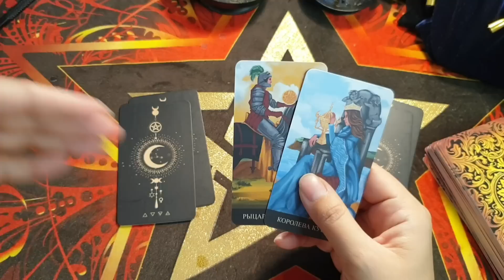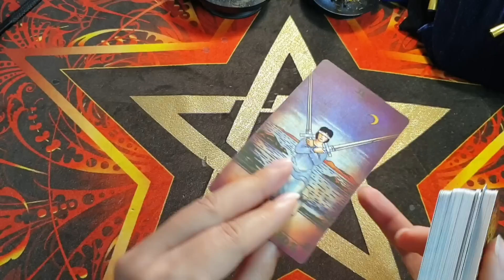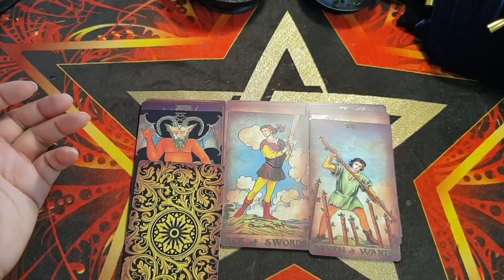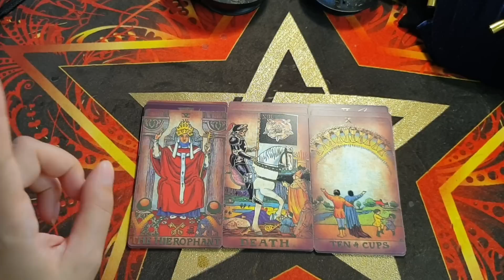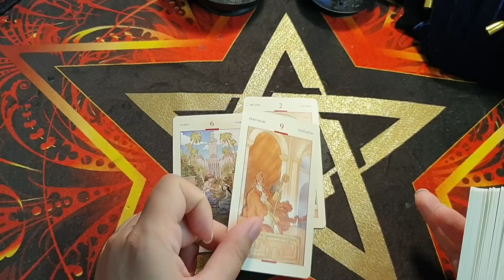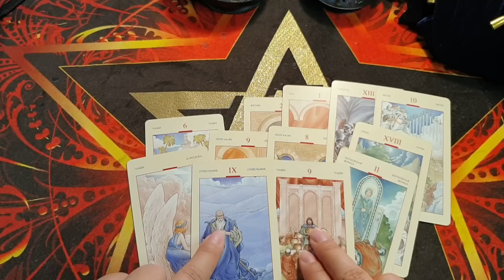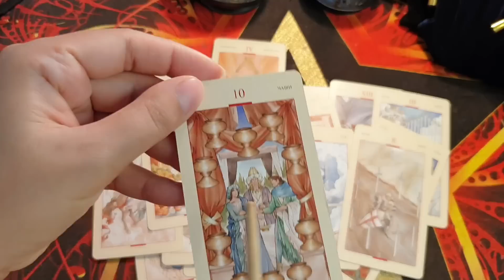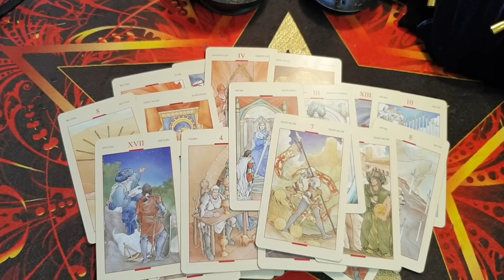🔥🎉 КАКИЕ СЮРПРИЗЫ ГОТОВИТ ВАМ СНОВА СУДЬБА💯💥🚀Смотреть до Конца❗💫